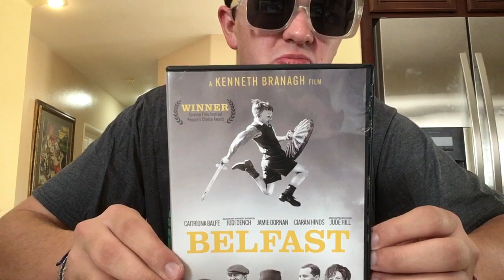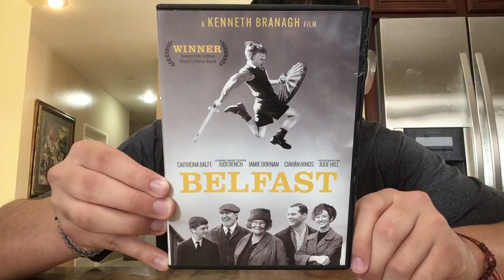Watch Belfast (2021)